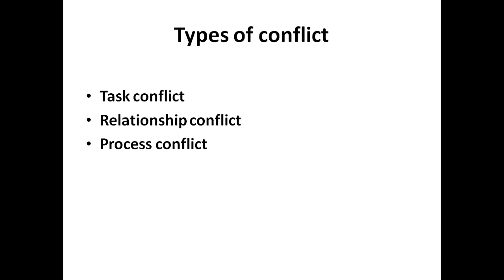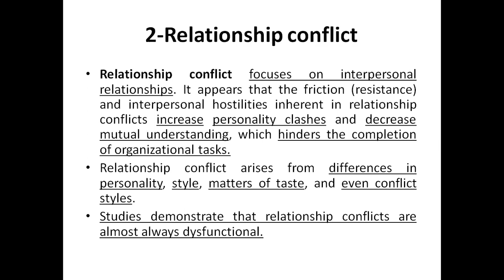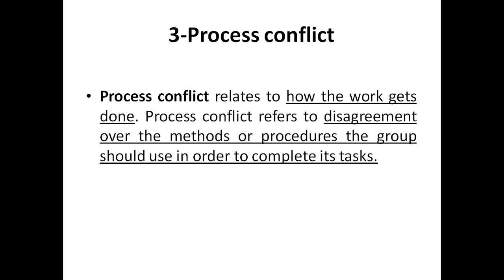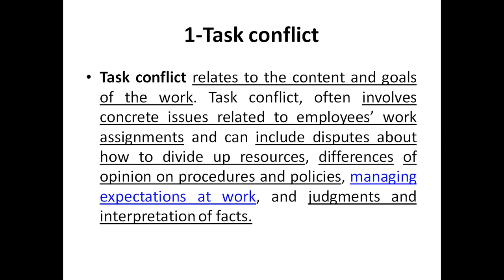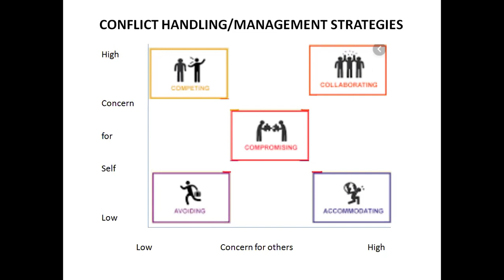Nature of conflict?What are types of organizational conflict?Conflict handling strategies in OB-Urdu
Nature of conflict (Functional/constructive and dysfunctional/destructive conflict )
Types of organizational conflict: 1- Task conflict, 2-Relationship conflict, 3-Process conflict
Conflict handling strategies: Avoiding, Compromising, Collaborating, Accommodating, Competing